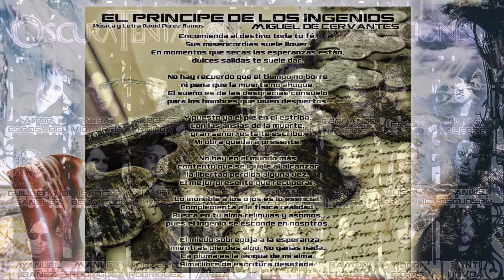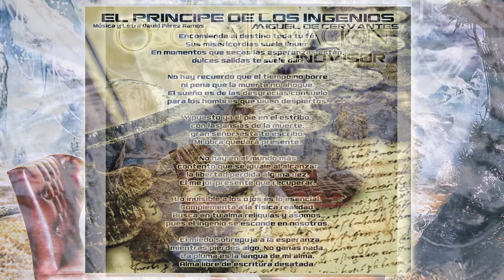Oscura Tentación, Cronovisor, El príncipe de los Ingenios 2016. II Disco de estudio.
El príncipe de los ingenios,
Cronovisor 2015. Segundo disco de Oscura Tentación.
Voz: Pacho Brea
Solo de guitarra: Alberto Rionda
Guitarras: David Pérez Ramos
Bajo: Guillermo Sanchez